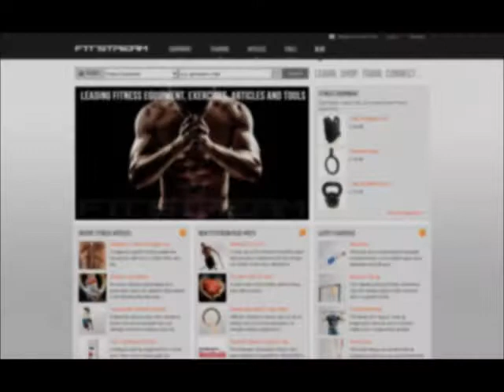SHEIKO Week 4 Day 3